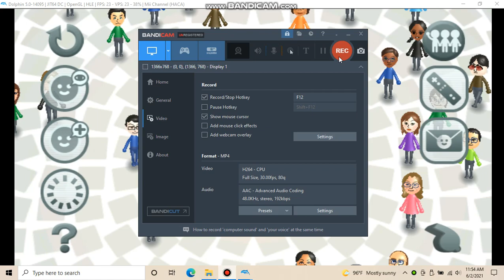Custom CPU Mii: Genesis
Genesis is inspired by Miguel from Wii Sports Resort. According to Genesis herself, she is said to be the main pilot that runs airborne tours of Wuhu Island. When in the Island Flyover on Air Sports, you can choose to follow her plane which gives out white-colored smoke, however, if you are following her during the flight, the smoke with change to orange. In Basketball, she is the very first opponent with a skill level of 11-15 along with her teammates, Anne and Ozzie. In Table Tennis, she is pretty bad at around 191-195 with her skill. In Swordplay, she is at a skill level of 941-945, which makes her the 4th best anti-Pro Class opponent. She is also a Beginner Mii in Wii Party. Her country of origin is Greece.